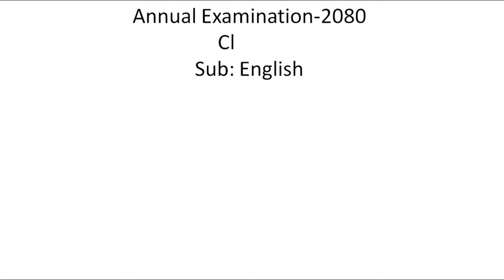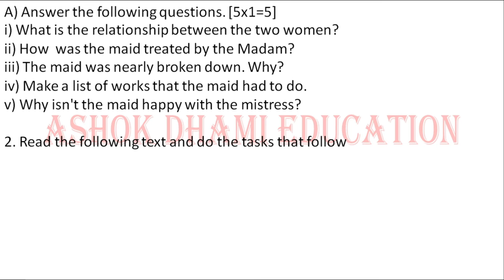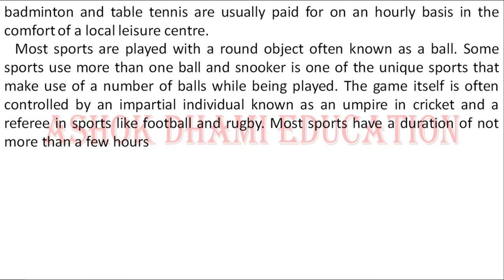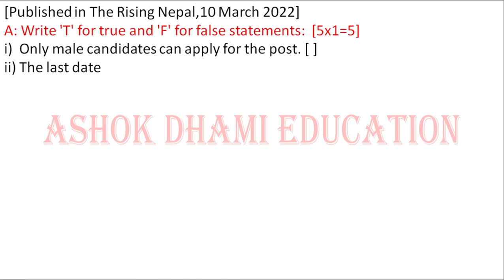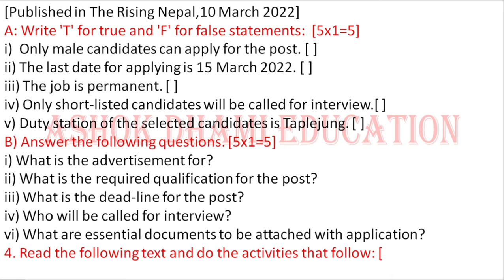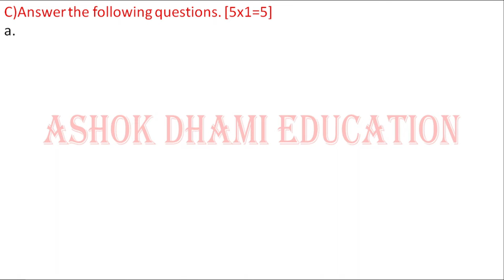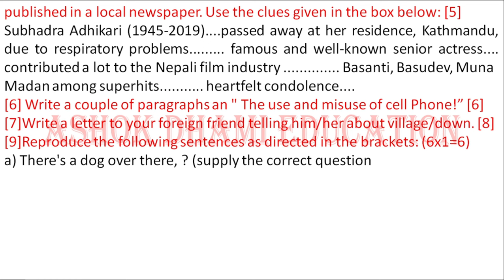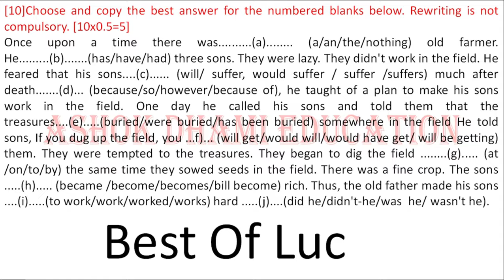Class9 English Annual Examination 2080 Model set @ashokdhami018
hit likes.